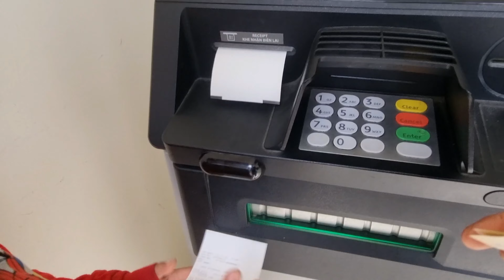TÌNH HÌNH HẠT GIỐNG DƯA HẤU TRÒN NĂM 2023 Ở AN NHƠN - LÂM ĐỒNG RẤT KHAN HIẾM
•  XIN ĐƯỢC CHÂN THÀNH CẢM ƠN TẤT CẢ CÔ , CHÚ , ANH , CHỊ , EM & CÁC BẠN ĐÃ DÀNH TÌNH CẢM XEM VIDEO ỦNG HỘ CHO KÊNH YOUTUBE CỦA TUẤN

. RẤT MONG MỌI NGƯỜI HÃY ĐÓNG GÓP Ý KIẾN CHÂN THÀNH CỦA MÌNH CHO TỪNG VIDEO CỦA KÊNH . ĐỂ CÓ THỂ PHÁT TRIỂN VÀ GẶT HÁI ĐƯỢC THÀNH CÔNG TRÊN CON ĐƯỜNG LÀM YOUTUBE NÀY !

👉VIDEO ĐƯỢC THỰC HIỆN BỞI : DƯƠNG NGỌC TUẤN
👉  CAMERA : SAMSUNG GALAXY 21(5G)
 👉 ỨNG DỤNG CHỈNH SỬA & ẢNH BÌA CỦA VIDEO : POWERDIRECTOR
 👉 NHẠC NỀN TRONG VIDIEO :
THƯ VIỆN ÂM THANH YOUTUBE .v.v.

* ZALO : Ngọc Tuấn

• Thông Tin Cá Nhân Về Tuấn :
Năm Sinh : 1997
Quê Gốc : Bình Định(77)
👉 Di Cư : Quê Hiện Tại : Lâm Đồng(49-M1)
👉 Sống Và Làm Việc Tại Quê Nhà : An Nhơn - ĐạTẻh - Lâm Đồng